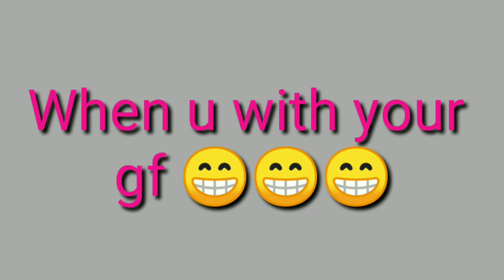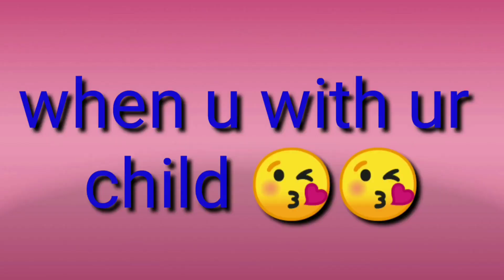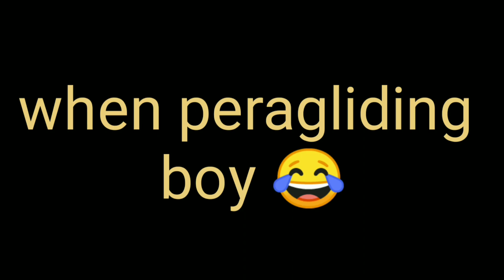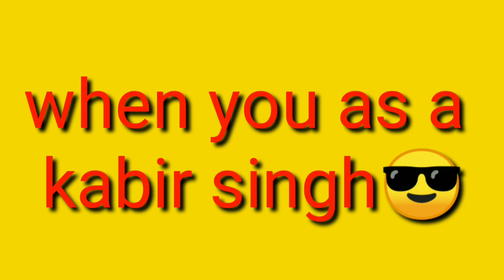Types of challan !! Shorya vines!!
Thnx for support shorya vines and team..
Thanks all of u guyys for to much support

Supporting channel👎👎

Other channels